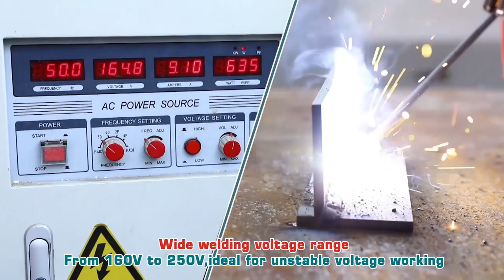TOTAL Inverter MMA Welding Machine TW22005